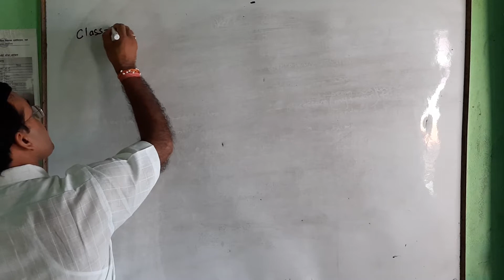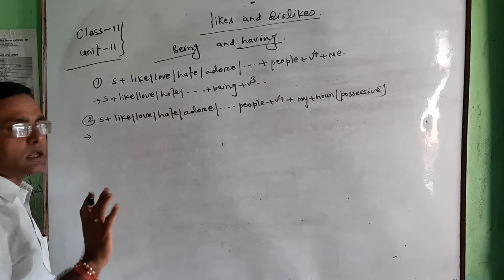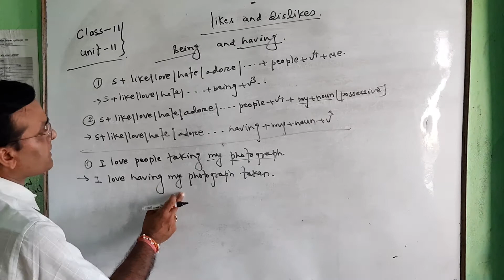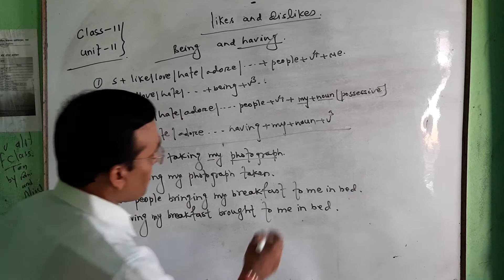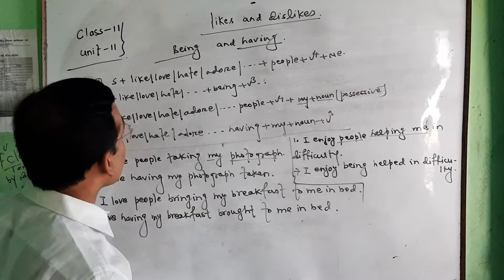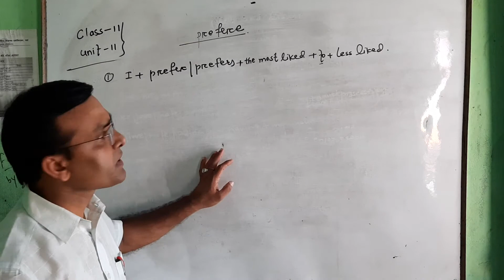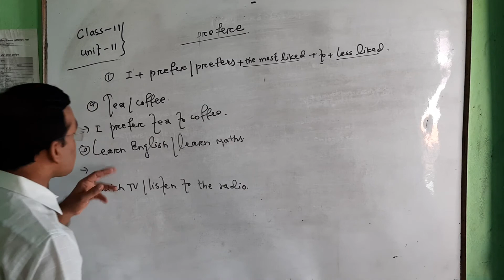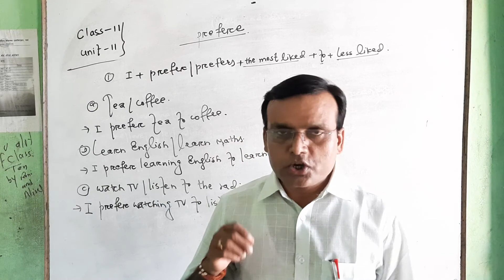Meaning into word/unit 11/"LIKES AND DISLIKES/Easy concept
Unit 11 of Meaning into words of grade 11..